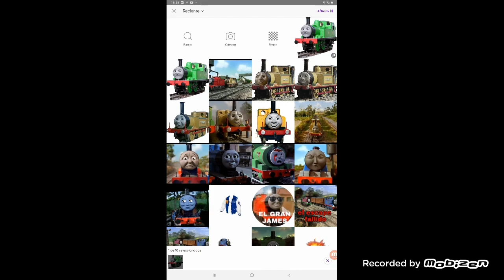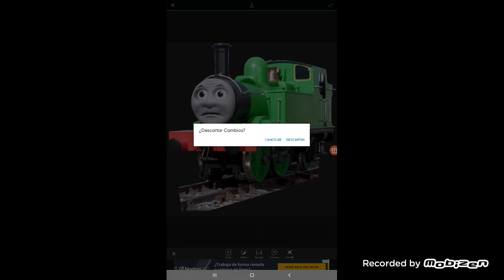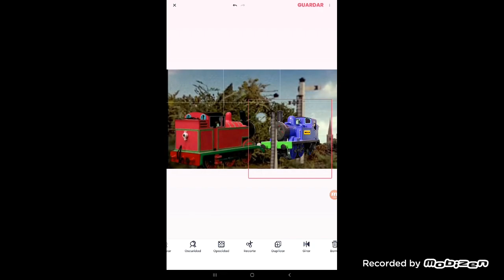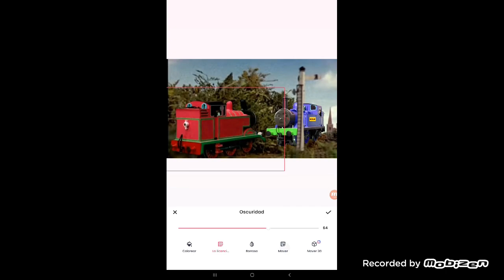como edito mis personajes sodor in danger